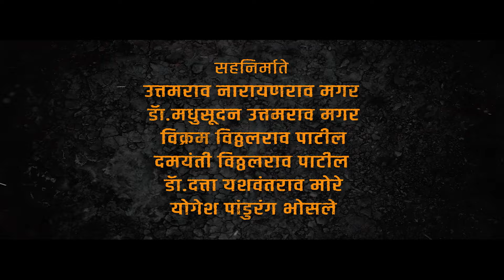Aamhi Jarange | Official Teaser 3 | Prasad oak | Yogesh Bhosale | 5th July 2024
उन्मादाविरुद्ध लढण्याचं बळ जेव्हा सळसळून पेटतं तेव्हा त्या धगधगत्या धमन्या मराठ्यांच्या असतात.

मराठ्यांचा ढाण्या वाघ, क्रांतीसुर्य अण्णासाहेब जावळे...

धगधगत्या पेटत्या मशाली हाती घेतलेल्या गरजवंत मराठ्यांच्या लढ्याची कहाणी !!

"आम्ही जरांगे"

५ जुलै पासून आपल्या जवळच्या चित्रपटगृहात!

Film by - Yogesh Pandurang Bhosale

Co - Produced by - Uttamrao Narayanrao Magar,
Dr.Madhusudan Uttamrao Magar, Vikram Vitthalrao Patil,
Damayanti Vitthalrao Patil ,Dr. Datta Yashwantrao More, Yogesh Pandurang Bhosale

Starring: Makarand Deshpande, Subodh Bhave, Prasad Oak, Ajay Purkar, Vijay Nikam, Kamlesh Sawant, Bhushan Patil, Chinmay Sant, Amruta Dhongade, Anjali Jogalekar, Arti Tirmukhe, Prem Narsale.
Story & Screenplay - Suresh Pandit
Dialogues - Suresh Pandit, Sanjay Navgire, Kishor Garad
Lyrics - Suresh Pandit, Mangesh Kangane, P Shankaram
Singers - Aadarsh Shinde, Ajay Gogavale, Nakash Aziz, Sonu Nigam
Cinematographer - Vikas Singh
Creative Head - Suresh Pandit
Executive Producer - Raj Kundan
Editor - S Vikraman
Make Up - Ramchandra Ghadi , Salim , Atul Mhaske , Sunny Majgaonkar
Costume - Dipali Kuchate, Falguni Nanda
Art Director - Sachin Patil, Kuldeep Satwajirao
Sound Design - Himanshu Ambekar
Sound Recordist - Harsh K ( Zebra Studio)
DI - Krish Mehta
Media Director - Pradnyaa Sumathi Shetty ( Friends InCorporate )
Social Media - Ashmiki Tilekar (It's Social Time )
Publicity Design - Brijesh Dedhia
Casting - AK Productions
VFX - Wot Studios
Distribution - Sunshine Studio